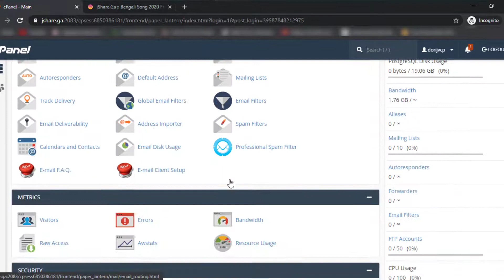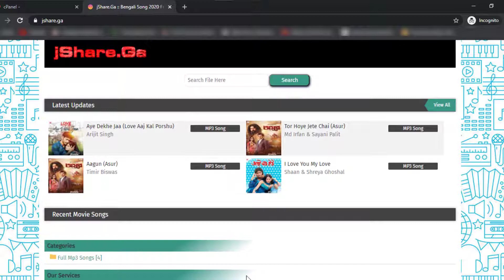SKYiTech Php Script Site View Error Fix | SkyiTech Script Php Version 5.6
SkyiTech Script Site View Error Fix নিয়ে এই ভিডিওতে দেখিয়েছি।
*Script_Featured*
★ Auto Mp3 Tag Editing Admin Panel
★ Videos Screenshot Preview
★ Advanced Admin Panel
★ Mp3 Type Convert
★ File List Thumb Preview
★ File List Tag
★ Auto Index With DB
★ Secure Admin Function
★ File Manager In Admin Panel
★ Upload File
★ Advance orders
★ Featured Singer
★ Artist
★ Multi admin Function
★ Mp3 By Rate System : 64 Kbps , 128 kbps , 192 kbps, 320 kbps

*** ANTI-PIRACY WARNING ***
This Content is Copyright to "Doridro Tech". Legal action will be taken against those who violate the copyright of the following material presented! Thank You.